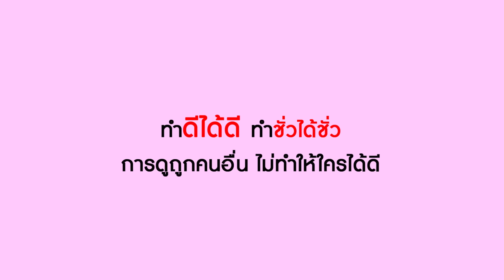บัตร VIP ป้ามีรึเปล่า?! | Lovely Kids Thailand